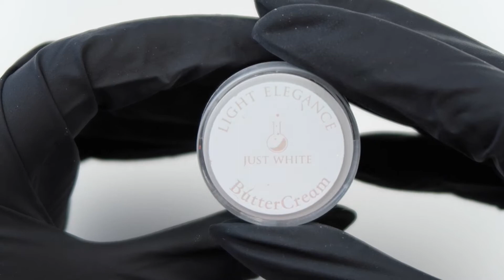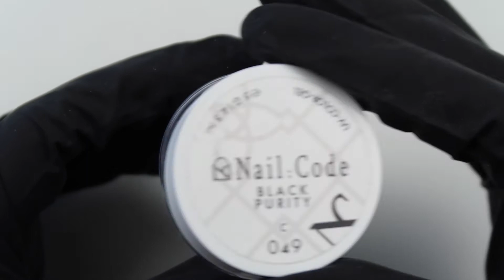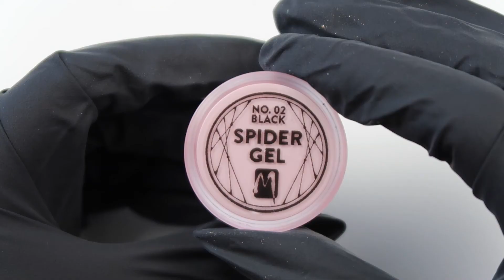Nail art - Picasso Fruits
In deze video geeft onze Educator Linsey jullie een demo van deze leuke 'Picasso Fruits' nail art.

- PRODUCTS/PRODUCTEN -
Colors/Kleuren: